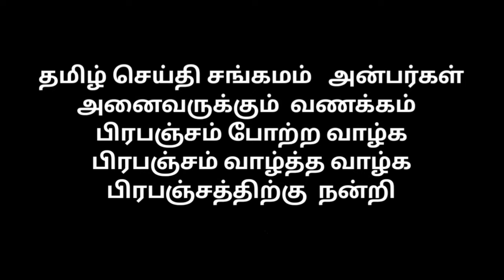Appreciation ceremony for Tarunraj who won gold medal in national level wusu competition , 13.8.2023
Appreciation ceremony for Tarunraj who won gold medal in national level wusu competition

6 to11 August  2023 V.Dharunraj 22 junior National Wushu tournament won in silver medal single weapon event

22 junior national wushu championship talou other style Won in Gold medal V.Dharunraj 6to11 August   2023

தேசிய அளவிலான வுசு போட்டியில் தங்கப் பதக்கம் வென்ற தருண்ராஜுக்கு பாராட்டு விழா மிகச் சிறப்பாக நடைபெற்றது

தேசிய அளவில் வூசு போட்டியில் தங்கப் பதக்கம் வென்ற தருண்ராஜ்க்கு பாராட்டு விழா மிகச் சிறப்பாக நடைபெற்றது

தமிழ் செய்தி சங்கமம் அன்பர்கள் அனைவருக்கும் வணக்கம்
வாழ்த்துகள்

பிரபஞ்சம் போற்ற வாழ்க
பிரபஞ்சம்  வாழ்த்த  வாழ்க

2 2   வது ஜூனியர் அகில இந்திய வூசு போட்டி பாடலிபுத்ரா ஸ்போர்ட்ஸ் காம்ப்ளக்ஸ் இண்டூர் ஸ்டேடியம் பாட்னா ( பீகார் )  மாநிலத்தில் ஆகஸ்ட் மாதம் 6ம் தேதி முதல்  11  தேதி வரை நடைபெற்றது .இதில் சென்னை மாவட்டத்தை சேர்ந்த V. தருண்ராஜ் தேசிய அளவில் பங்கு கொண்டு தங்கப்பதக்கம் ஒன்றும் ,வெள்ளி ஒன்றும் மேலும் வெண்கல பதக்கம் ஒன்றும் வென்று தமிழ்நாட்டிற்கும் சென்னை மாவட்டத்திற்கும் பெருமை சேர்த்துள்ளார். தமிழ்நாடு வூசு சங்க தலைவர் திரு.அலெக்ஸ் அப்பாவு, தமிழ்நாடு வூசு சங்க செயலாளர் திரு ஜான்சன்,சென்னை மாவட்ட வூசு சங்க கௌரவத் தலைவர் திரு மனோர பூபதி, சென்னை மாவட்ட வூசு சங்க தலைவர் திரு
 P o .புல்கானி,சென்னை மாவட்ட வூசு சங்க செயலாளர் திரு P. விசாகபதி ,சென்னை மாவட்ட வூசு சங்க பொருளாளர்
திரு . B. ஜெயச்சந்திரன், புதுகை வரலாறு சென்னை பதிப்பின் தலைமை செய்தி ஆசிரியர் திரு. காதர், சென்னை மாவட்ட வூசு சங்க துணைத் தலைவர் திரு.R.ஆலய குமார்,சென்னை மாவட்ட வூசு சங்கத் தொழில்நுட்ப இயக்குனர் திரு. B. தண்டபாணி,ஸ்ரீ சாரதா தேவி மெட்ரிகுலேஷன் பள்ளியின் தாளாளர் திரு .சரவணன்,  நேதாஜி சமூக சேவை இயக்கத்தின் தலைவர் திரு.Dr.J.சரத் மற்றும் செயலாளர் திரு.S. வன்னிய ராஜன்,உள்ளாட்சி பத்திரிக்கை நிருபர் திரு.கோடீஸ்வரன்,  உண்மை செய்தி பத்திரிக்கை ஆசிரியர் தர்மராஜன் ,
சமூக ஆர்வலர்கள் திரு.பிரதீப் குமார், திரு.ருக்மாங்கதன், திரு. ராமலிங்கம் திரு. வரதராஜன், ஆகியோர்  பாராட்டி வாழ்த்துக்கள் தெரிவித்தனர் ,

தமிழ் செய்தி சங்கமம் அன்பர்கள் அனைவருக்கும் நன்றி
வணக்கம்

பிரபஞ்சம் போற்ற வாழ்க
பிரபஞ்சம்  வாழ்த்த  வாழ்க

gold medal winner wishes